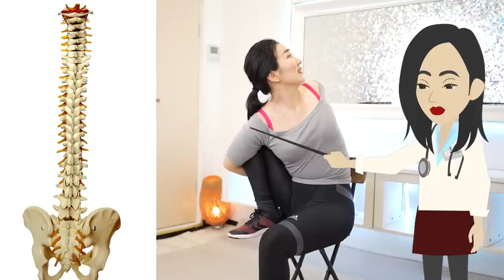Just Twist Spine to Lose Weight! Super Easy Yoga on Chair to Balance Autonomic Nervous System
In this video I share a very simple yoga to balance the autonomic nerves and promote weight loss. You may wonder how the autonomic nervous system contributes to weight loss. It makes a big contribution. In this video, I explain yoga that twists the spine, a method for adjusting the autonomic nerves and promoting weight loss more efficiently. You can do this on a chair. You can practice this yoga when you are in the office or before going to bed at night. I hope this program contributes directly to your beauty and health.

05:12   Exercise starts.

Practice Imi's Bigan yoga everyday with me and let everyone around you tell you "you look brilliant and never get any older anymore! "

 (Send me Before / After Pictures!)
If you practice Imi's Bigan yoga, please take a picture as a record.　Please share your photos and videos with Imi by sending an email to this address. I will give you valuable personal advice to improve your practice to get even better results.

If I would like to introduce what you share in my videos, I will ask for your consent in advance. Please understand that I am not able to answer all of your questions sent in emails.

[Reference]
Wikimedia: CC 3.0,